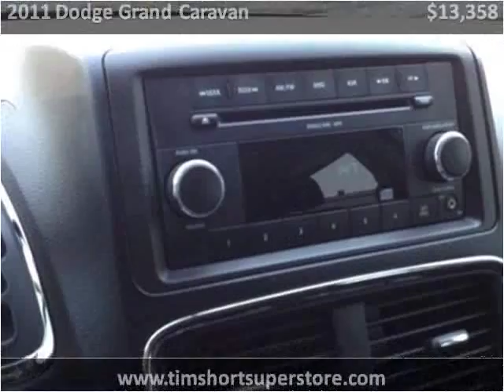2011 Dodge Grand Caravan Used Cars Pikeville KY